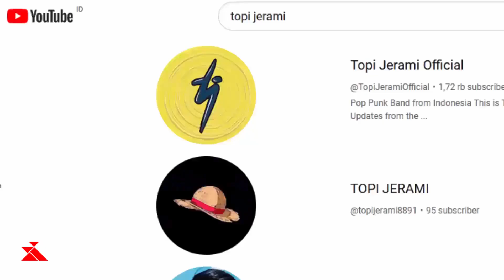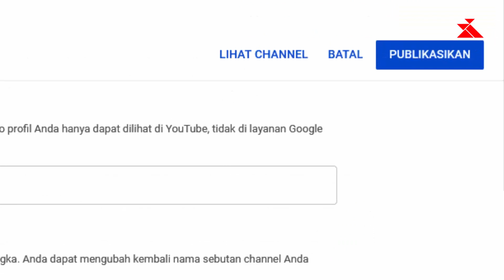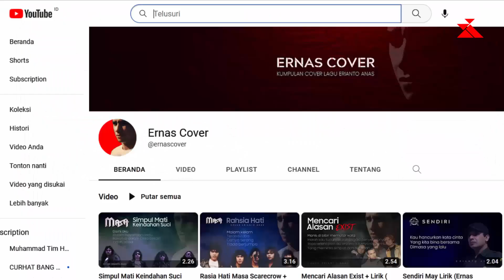4 Sebab Nama Channel Tidak Muncul di Pencarian YouTube + Solusi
Untuk YouTuber Pemula yang nama Channelnya tidak muncul di pencarian YouTube, ini sebabnya sekaligus solusinya. Langsung praktek!

Kumpulan video edukasi dan tutorial cara membangun Channel YouTube dari nol sampai menghasilkan uang. Dimulai cara mendapatkan ide konten, riset kata kunci, membuat Channel, pengaturan Channel, sekaligus cara mengedit video dan desain thumbnail yang ciamik.

Kemudian video-video cara memahami Algoritma dan SEO YouTube,  tips tips optimasi agar video mendapatkan banyak views dari penelusuran kata kunci, fitur rekomendasi, beranda Youtube, search engine Google, Yahoo dan Bing. Singkatnya traffic organik, bukan traffic hasil minta minta dan mengasong kesana-kemari. Termasuk cara mendapatkan banyak Subscriber dan jam tayang tanpa harus mengemis dan menggunakan trik-trik nakal dan bodong.

Hasil akhir Channel bisa lolos monetisasi dan mendapatkan penghasilan dari iklan Adsense. Lalu sesudahnya tinggal goyang kaki tanpa harus repot dan keriting urat syaraf lagi.